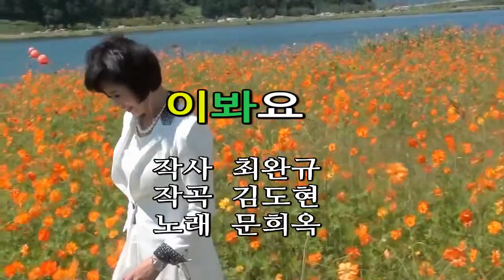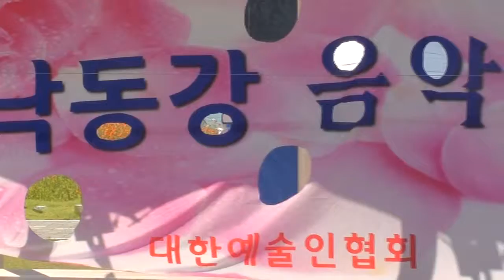가수 엄인영 / 이봐요 /문희옥 /낙동강 음악회 /칠곡보 생태 공원 /대한예술인협회